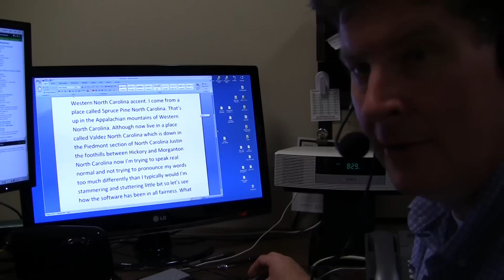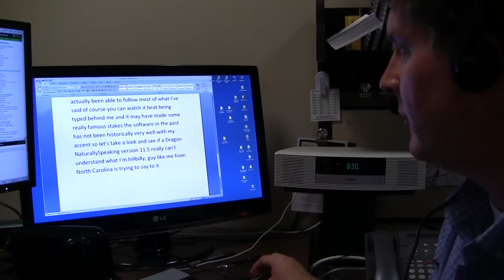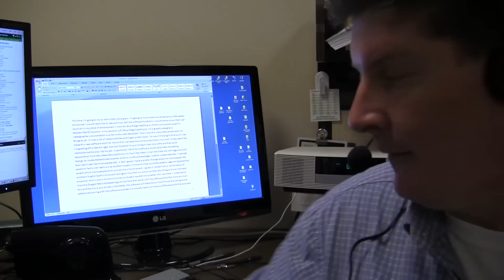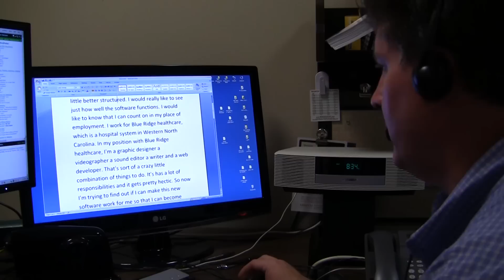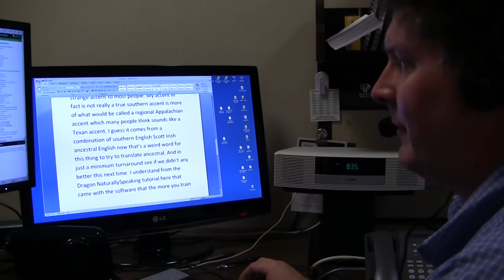Dragon Naturally Speaking Premium - Voice Recognition Software Test and Review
- Here is a detailed test of Dragon NaturallySpeaking version 11.5 software. Here's a link to an updated test of version 12.5 for home
I have a Southern Appalachian accent, which is a bit strange for voice recognition software to negotiate. This short demo however, shows that Dragon NaturallySpeaking version 11.5 is up to the task of translating the text that I throw at it. So good news hillbillies, you don't have to develop carpal tunnel syndrome. SPECIAL NOTE: As of October 2015 I've also tested Apple's native voice recognition software running on the El Capitan Operating System (decent results) - see the test